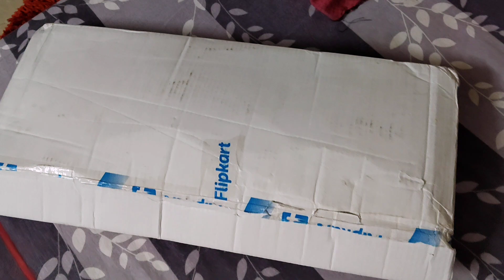ସୁନ୍ଦର ଗୋଟେ shoe stand ଦେଖିବା 😍😍